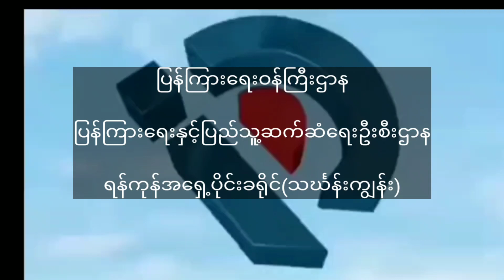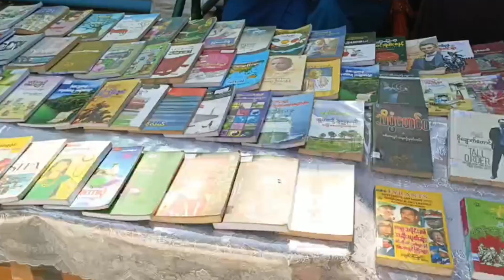ကျောင်းသား၊ ကျောင်းသူ၊ လူငယ်လူရွယ်လေးများ ဗလငါးတန်ဖွံ့ဖြိုးတိုးတက်စေရေးအတွက် လူငယ်စကားဝိုင်းကျင်းပ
သင်္ဃန်းကျွန်းခရိုင်အတွင်းရှိ ကျောင်းသား၊ ကျောင်းသူ၊ လူငယ်လူရွယ်လေးများ ဗလငါးတန်ဖွံ့ဖြိုးတိုးတက်စေရေးအတွက် လူငယ်စကားဝိုင်းကျင်းပ
သင်္ဃန်းကျွန်း ဖေဖော်ဝါရီ ၁၄
ခိုင်မင်းမြင့်မြတ်